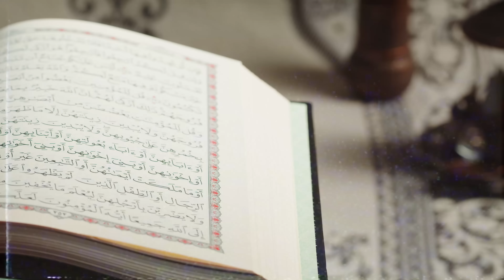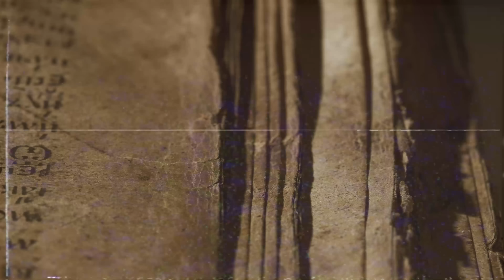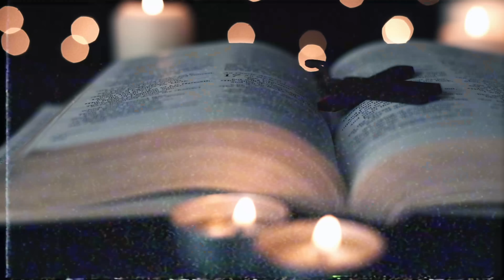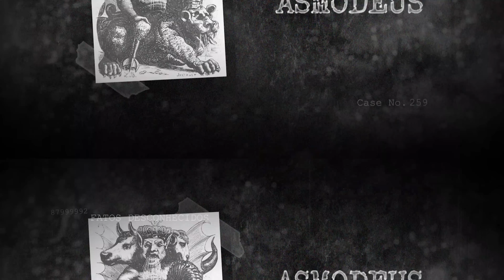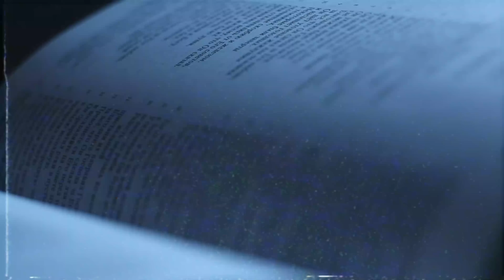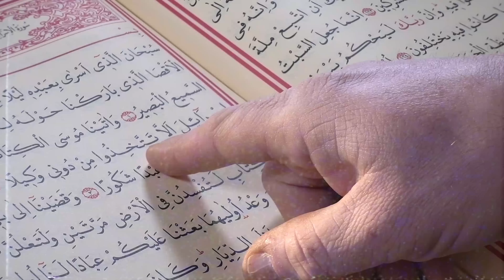14 entidades malignas que existem pelo mundo!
Ao redor do mundo, existem muitas lendas sobre entidades malignas que aterrorizam as pessoas, sejam elas lendas cristãs, judaicas, eslavas, nórdicas, islâmicas e por aí vai. São criaturas sobrenaturais que assustam até as crianças. Neste vídeo, falamos um pouco sobre esses seres espalhados pelo mundo.

Ficha Técnica:
ROTEIRISTA: Mateus Graff / EDITOR DE VÍDEO: Pedro / ILUSTRADOR (THUMBNAIL): Studio Imane/   DIREÇÃO DE FOTOGRAFIA e OPERAÇÃO DE C MERA: Francisco (Sombra) e Joakim Sousa / AUXILIAR DE C MERA: Danyllo Freitas / AUXILIAR DE ESTÚDIO: Pablwo Henryky / PRODUTOR: Thales da Guarda / DIREÇÃO DE ESTÚDIO: Carlos de Freitas /ÁUDIO e DIREÇÃO DE CENA E DE GRAVAÇÃO: Marlúcio Rezende / Felipe Mariano / REVISÃO DE ROTEIROS: Maurício Moreira / PRODUTOR EXECUTIVO: Luiz Phellype Alves